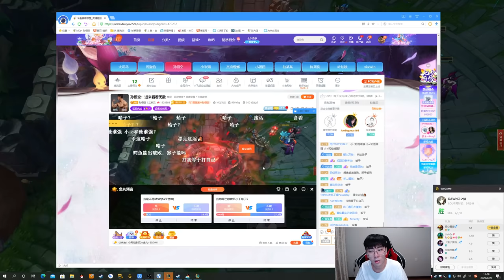【猴哥】蘭林漢悟空：龍龜VS奇亞娜 看了這局小王八果斷下單收人馬（20200826P10）